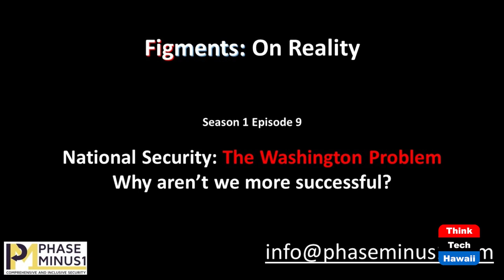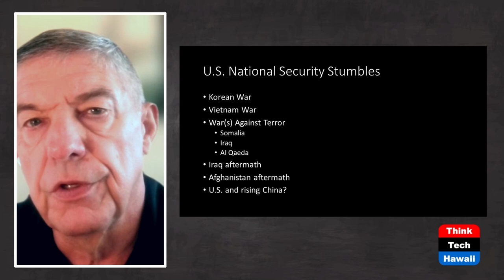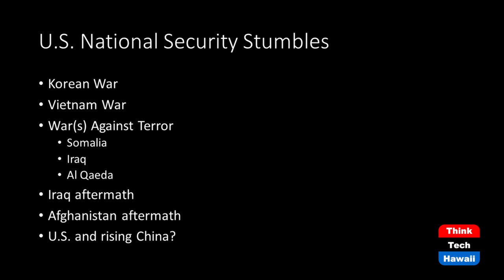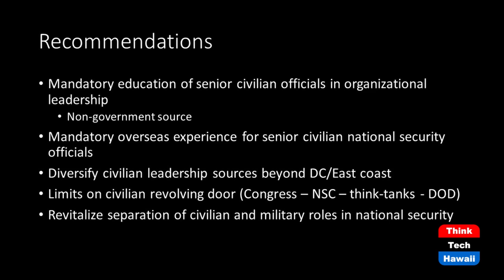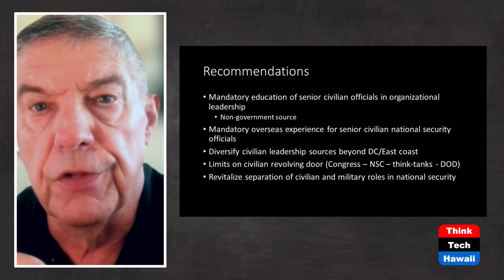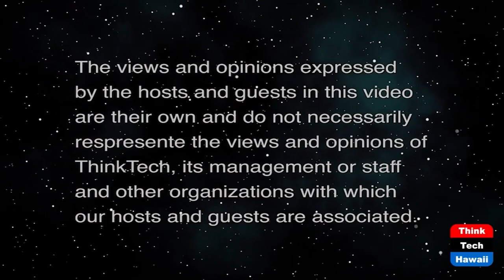National Security: the Washington Problem (Figments: On Reality)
Washington DC is the Heart of the Problem.  The host for this show is Dan 'Fig' Leaf.

The failed 20-year war in Afghanistan is emblematic of repeated U.S. national security failures? What is the problem? Host, Lt Gen (Ret) Dan "Fig" Leaf gives his hypothesis in this episode. He cites the lack of diversity - not of gender or race, but of thought. He blames this on the DC-centric, politically motivated security community. He also cites blurred lines of responsibility and authority, the over-emphasis on playing to public opinion exacerbated by the information age and social media, oversight failures, and unjustified confidence despite repeated failure. His discussion is non-political (as always), and recommends measures that can be taken to improve U.S. performance in national security matters.